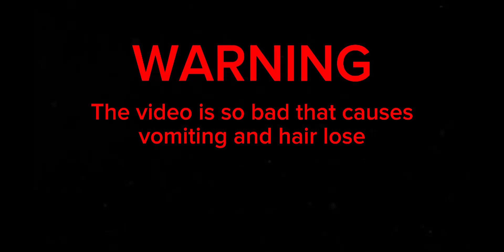Playing Evade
I was recommend to play Evade on roblox

Credit Hazem for suggested to play Evade thanks Hazem